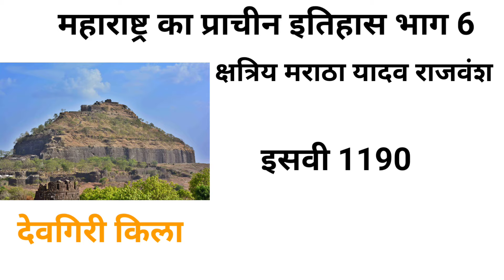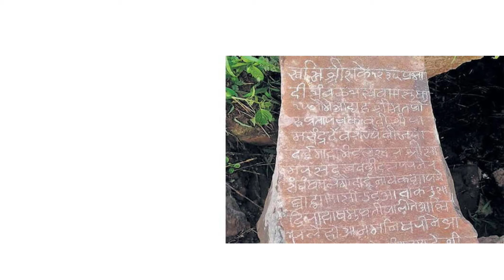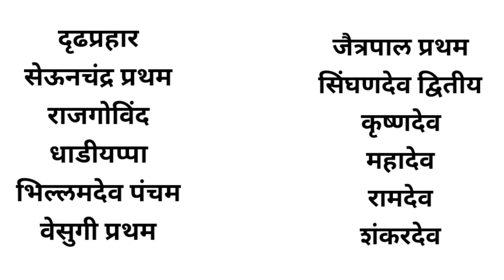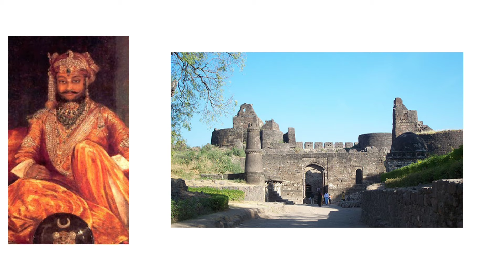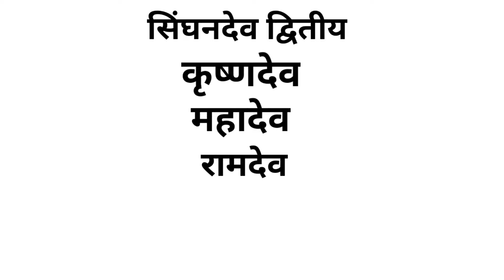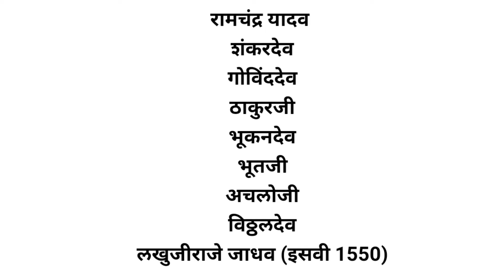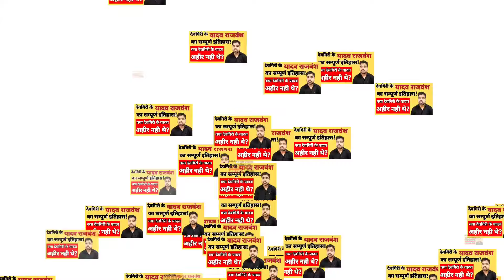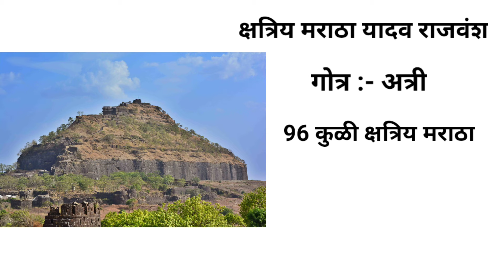यादव क्षत्रिय मराठा राजवंश देवगिरी। महाराष्ट्र का प्राचीन इतिहास। दृढप्रहार, सेउनचंद्र, भिल्लमदेव।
इस वीडियो के माध्यम से हमने देवगिरि के यादव क्षत्रिय मराठा राजवंश के बारे में जानकारी देने का प्रयास किया है। जिसमें हमने पूरे प्रमाण और तथ्यों के साथ देवगिरि के यादव मराठा राजवंश की जानकारी दी है।